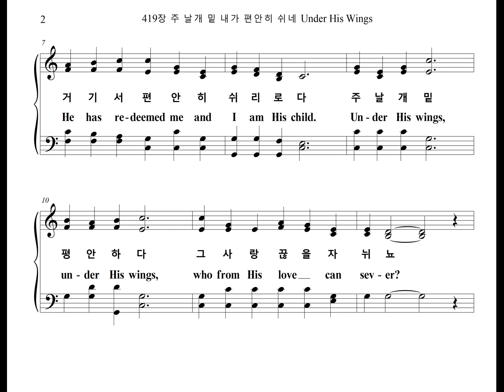419장 주 날개 밑 내가 편안히 쉬네 Under His Wings (Tenor Part)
찬송가 419장 "주 날개 밑 내가 편안히 쉬네" 테너 파트를 올립니다.
The Tenor Part of the Hymn, "I'M BELIEVING", is uploaded.

HINGHAM

1. 주 날개 밑 내가 편안히 쉬네 밤 깊고 비바람 불어쳐도
아버지께서 날 지켜 주시니 거기서 편안히 쉬리로다
주 날개 밑 평안하다 그 사랑 끊을 자 뉘뇨
주 날개 밑 내 쉬는 영혼 영원히 거기서 살리

2. 주 날개 밑 나의 피난처 되니 거기서 쉬기를 원하노라
세상이 나를 위로치 못하나 거기서 평화를 누리리라

3. 주 날개 밑 참된 기쁨이 있네 고달픈 세상 길 가는 동안
나 거기 숨어 돌보심을 받고 영원한 안식을 얻으리라

1. Un-der His wings I am safe-ly a-bid-ing;
Though the night deep-ens and tem-pests are wild,
Still I can trust Him I know He will keep me;
He has re-deemed me and I am His child.
Un-der His wings, un-der His wings,
Who from His love can sev-er?
Un-der His wings my soul shall a-bide,
Safe-ly a-bide for - ev-er.

2. Un-der His wings, what a ref-uge in sor-row!
How the heart yearn-ing-ly turns to His rest!
Oft-en when earth has no balm for my heal-ing;
There I find com-fort and there I am blest.

3. Un-der His wings, O what pre-cious en-joy-ment!
There will I hide till life's tri-als are o'er;
Shel-tered, pro-tect-ed, no e-vil can harm me;
Rest-ing in Je-sus I'm safe ev-er-more.